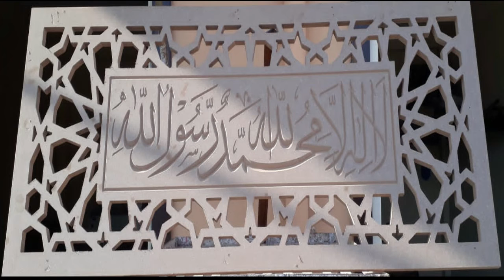How to Make Kalma Calligraphy on CNC | Kalma Tayyeba Calligraphy | FnD CNC Craft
This video shows that howtomakekalmacalligraphyoncnc in a beautiful way. We will show you that how BeautifulKalmaTayyebaCalligraphy will look like. kalmatayyeba calligraphy wall hanging is one of the essential part of each house. My channel FnDCNCCraft is striving hard entertain you with quality and beautiful videos which will give you unique and beautiful ideas about furniture designs, decoration, wood engraving, doors and windows design, wall hangings, separators, false ceiling designs and home decore pieces etc. My CNC machine is capable of making all types of 2D and 3D designs on wood, MDF sheets, Lasani sheets, Ply wood sheets, acralic sheets, plastic sheets, aluminum sheets and PVC sheets of all thickness.

Following links will be help full for you to fix other household items:

How to Make Kalma Calligraphy on CNC?
How to make Beautiful Kalma Tayyeba Calligraphy?
Kalma Tayyeba
How to make designs on wood with CNC?

You can follow me on